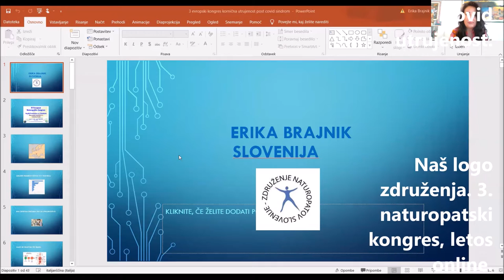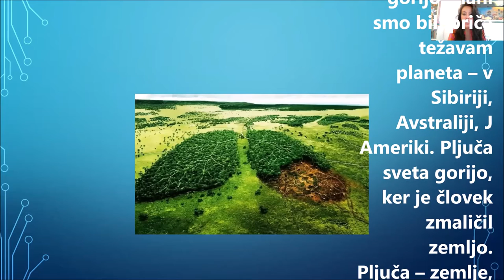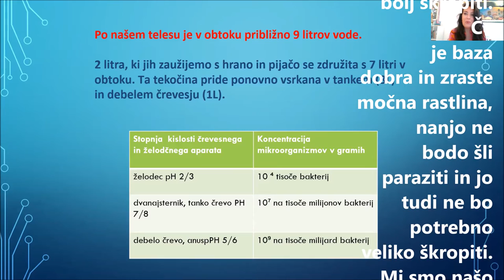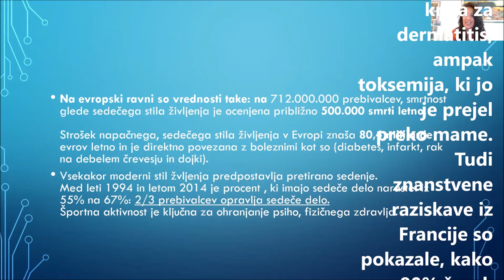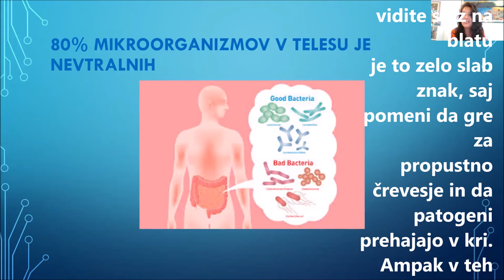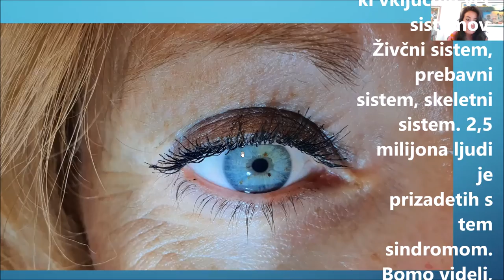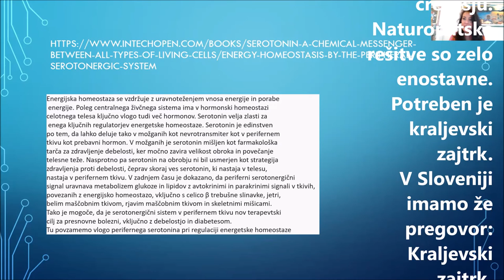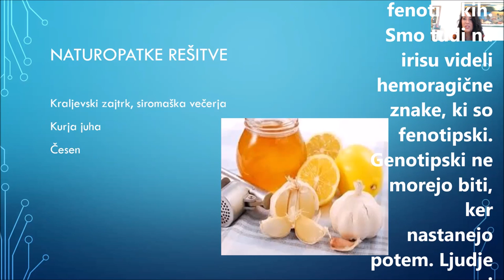Slovenian Naturopathic Association SNA: “Post COVID Fatigue and Naturopathic Approach” Erika Brajnik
SLOVENIA
Slovenian Naturopathic Association SNA: “Post COVID Fatigue and Naturopathic Approach”
Speaker: Erika Brajnik, Naturopath. President SNA